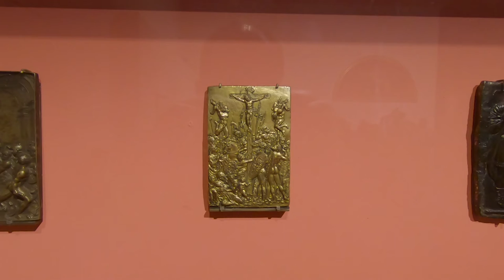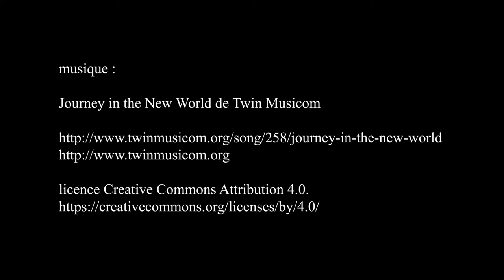exposition Le corps et l'âme, musée du Louvre - Paris juin 2021